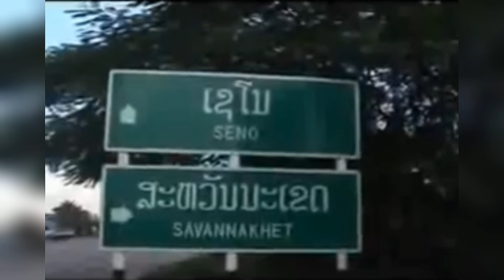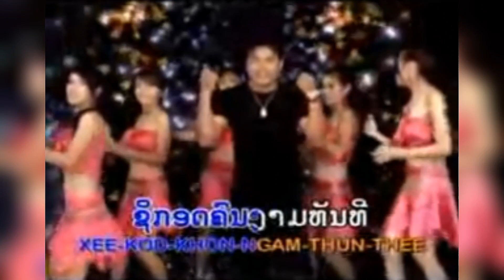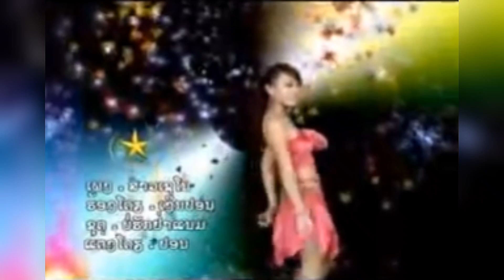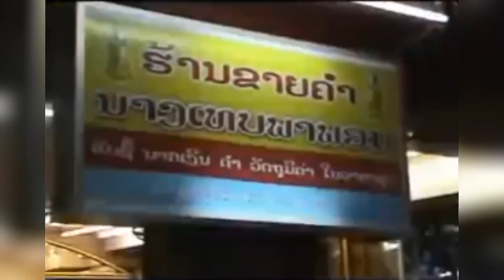สาวเซโน(ສາວເຊໂນ) - ปอน วิไล (สปป.ลาว)